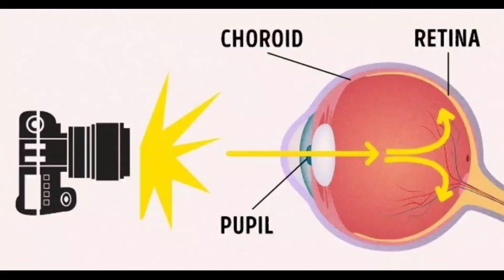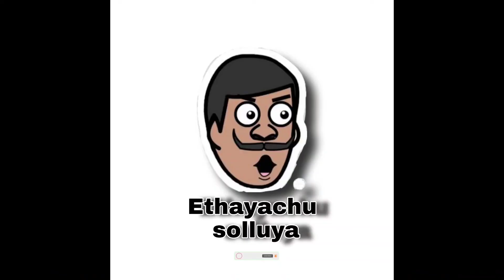transparent toliet -japan thug life |sleeping Beauty thug|door to hell mystery| ethayachu Solluya